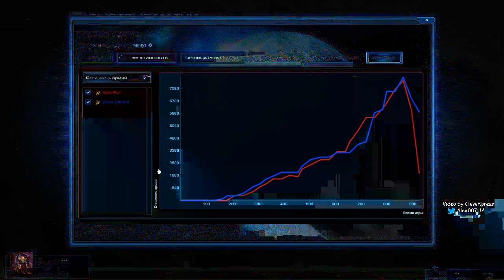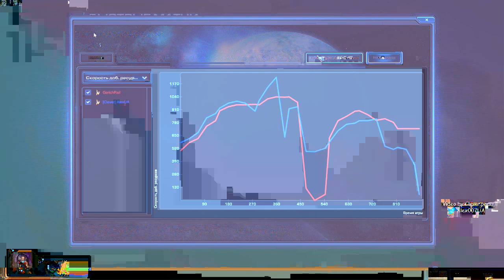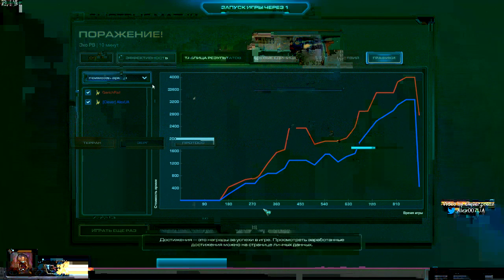StarCraft 2: Legacy of the Void. День третий!